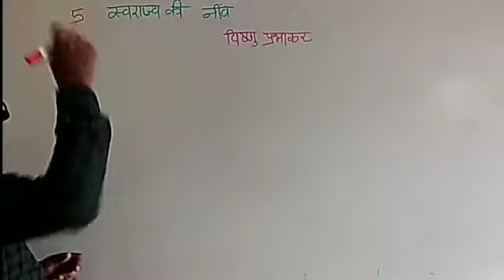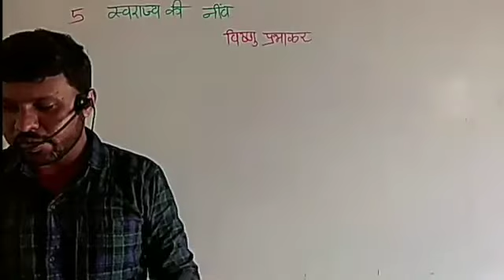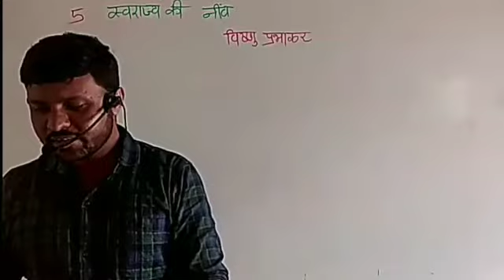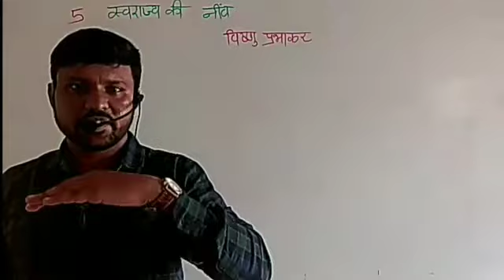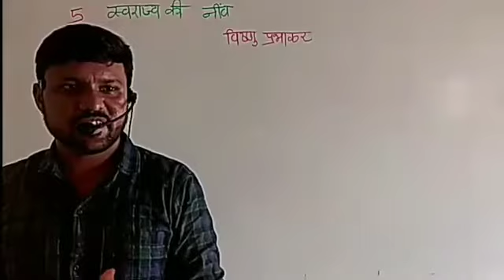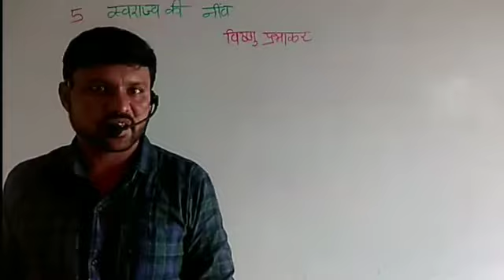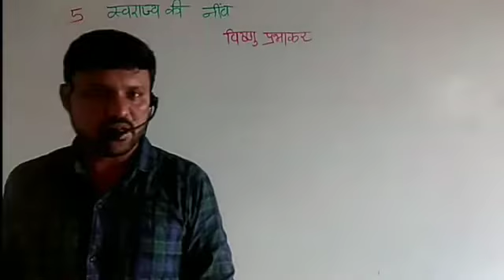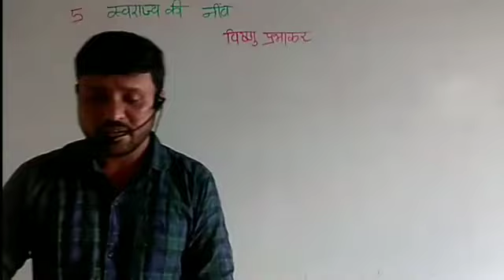Hindi | std - 9 | "Path - 5" PART - 1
Hindi | std - 9 | Shree sahajananad swami gurukul - vanthali